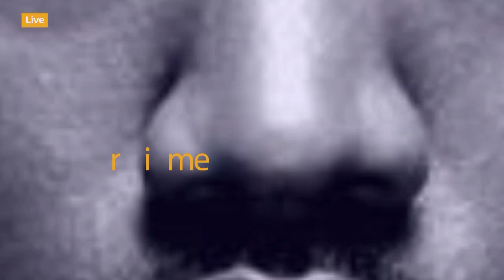🔴LIVE​: Uchambuzi wa Privaldinho Derby Simba na Yanga, Awapa Onyo Yanga, Amtaja Chama na Miquissone